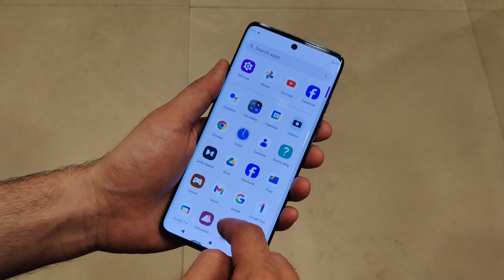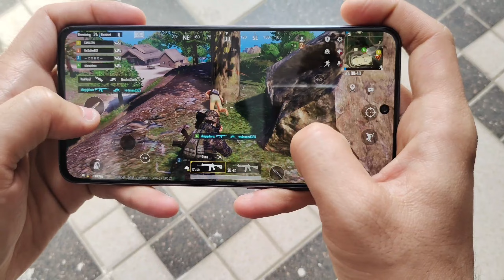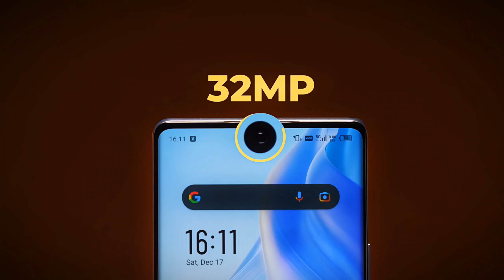OnePlus Nord CE 4 vs Moto Edge 40 Neo - Full Comparison | Which one is Best ?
Dosto, Aaj ki is video mey hum comparison karenge OnePlus Nord CE 4 vs Moto Edge 40 Neo smartphone ke bich mey, or aapko btaenge ke inme se konsa smartphone aapki need ke according jyada bdhiya hai. Isliye dosto video ko last tak jarur dekhna

About: Bro Compare is a YouTube Channel, where you will find technological videos in Hindi, New Video is Posted Everyday :)

Topics Cover :-

1. oneplus nord ce 4 vs moto edge 40 neo
2. moto edge 40 neo vs oneplus nord ce 4
3. oneplus nord ce 4 vs moto edge 40 neo test
4. oneplus nord ce 4 vs moto edge 40 neo review
5. oneplus nord ce 4 vs moto edge 40 neo speed test